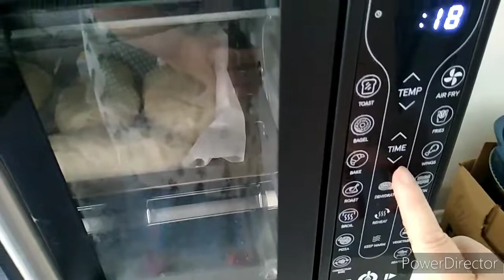Making and Eating Khao Gee Pate (7/23/22)